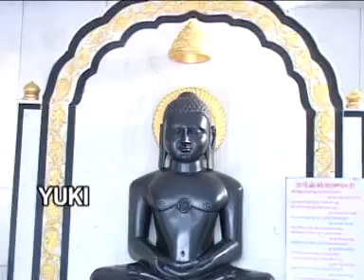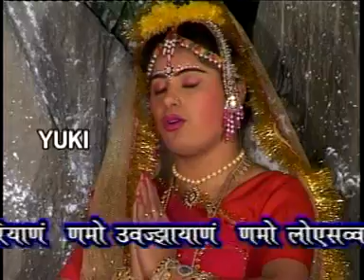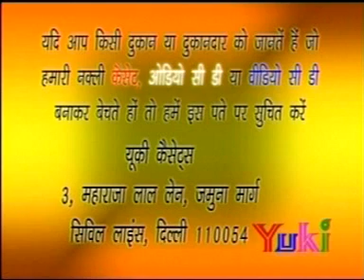Maina Sundari | Jain Katha | By D.P. Kaushik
Katha : Maina Sundari
Album :  Jain Katha - Maina Sundari
Voice : D. P. Kaushik
Category : Jain Kathayein
Producer : Amresh Bahadur, Ramit Mathur
Label : Yuki